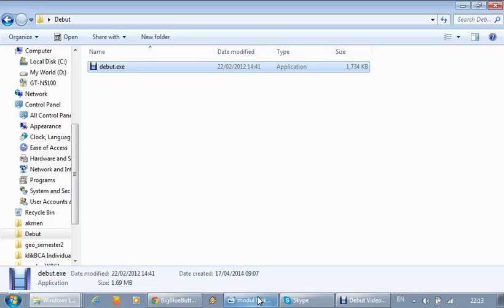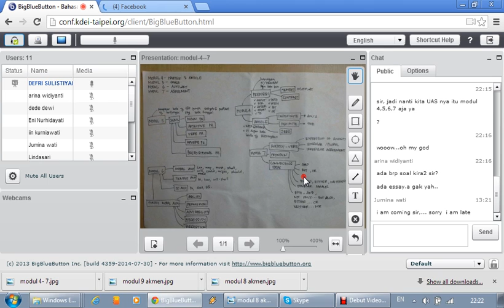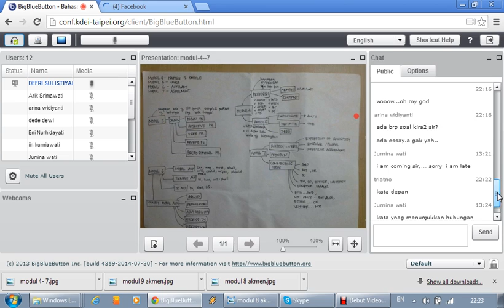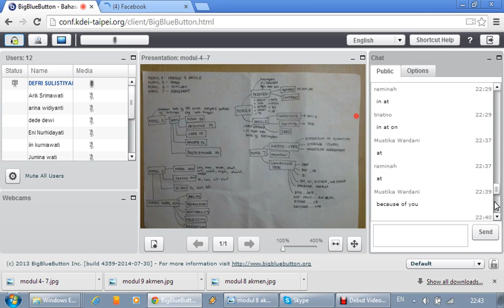2014 2 STRUCTURE 1 UTT TUTON 4 22102014 part